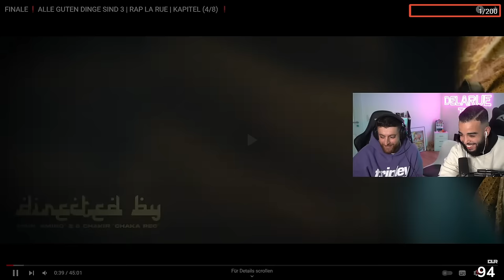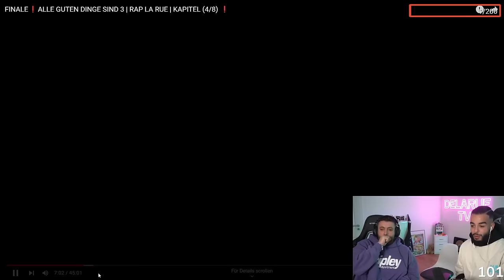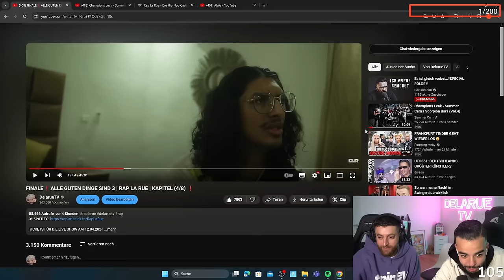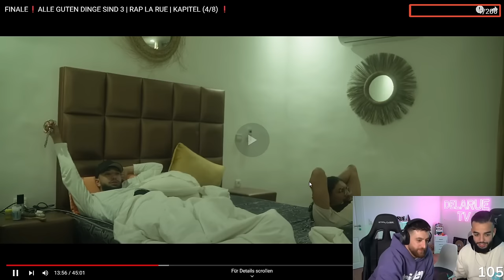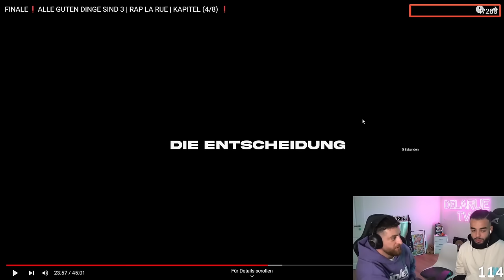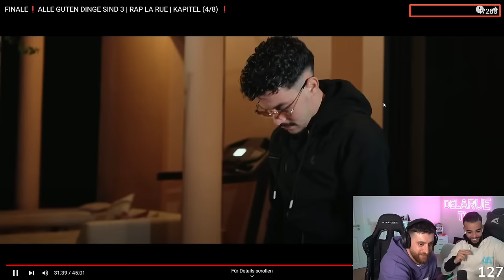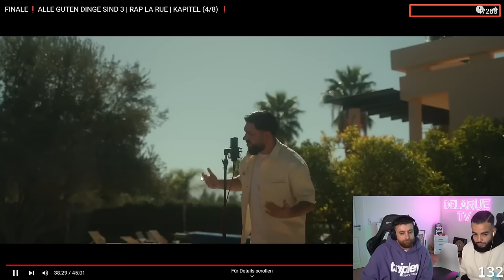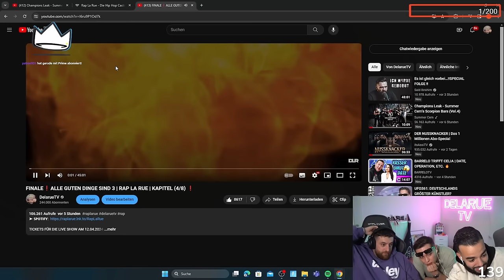DER BESTE CLUBSONG!! RAP LA RUE | KAPITEL (4/8) REAKTION MIT KC REBELL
JETZT BEWERBEN FÜR RAP LA RUE 2